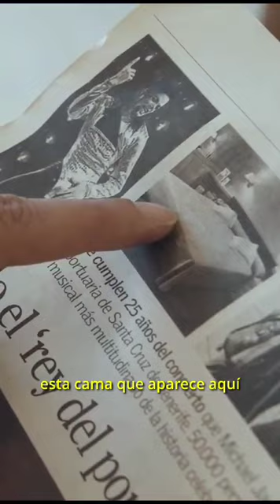2° Trailer de "Another part of me" el documental sobre Gus Jackson, Prestreno 7 sep 2023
Segundo teaser del documental sobre Gus Jackson,con imágenes y anécdotas inéditas sobre Michael Jackson y su visita a Tenerife en 1993 con su Dangerous tour.
Primero se presentará en festivales musicales, el estreno en plataformas está enfocado para más adelante.
Second teaser of the documentary about Gus Jackson, with unpublished images and anecdotes about Michael Jackson and his visit to Tenerife in 1993 with his Dangerous tour.
First it will be presented at music festivals, the premiere on platforms is focused for later.